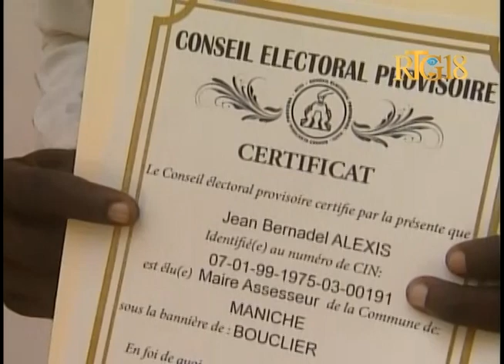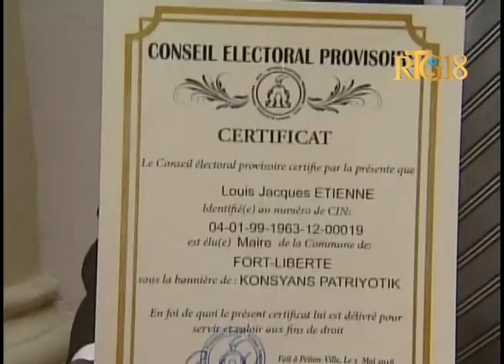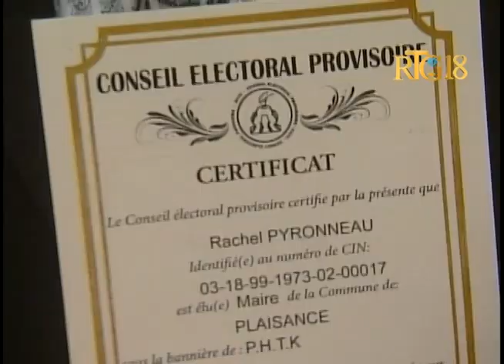Le Conseil électoral provisoire a remis des certificats aux membres des cartels municipaux.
Le Conseil électoral provisoire a remis des certificats aux membres des cartels municipaux, le mercredi 11 mai 2016.